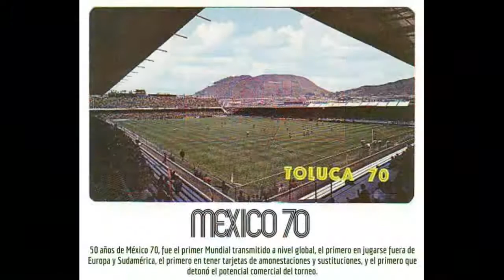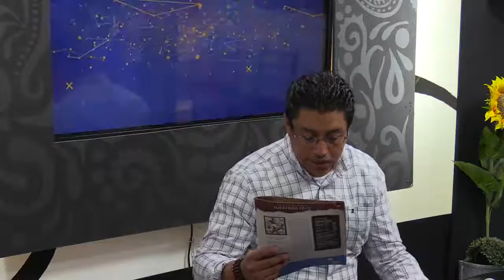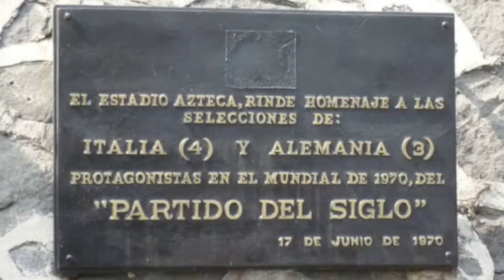SPORT MUSIC | MEXICO 70